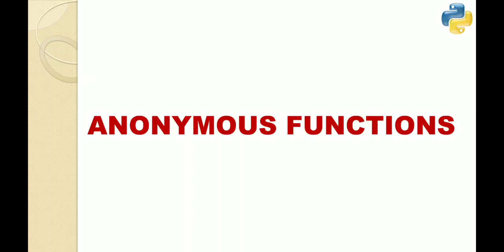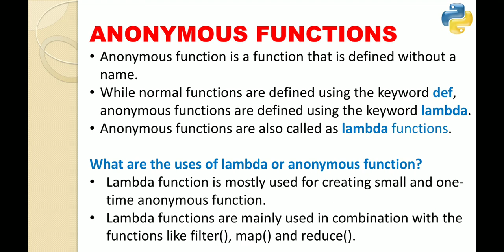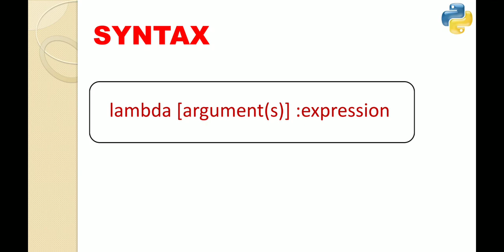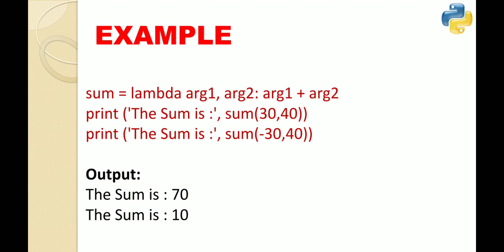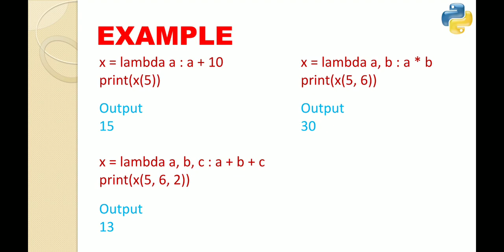XII-CS-CH 7 - PYTHON FUNCTIONS-LAMBDA FUNCTION.